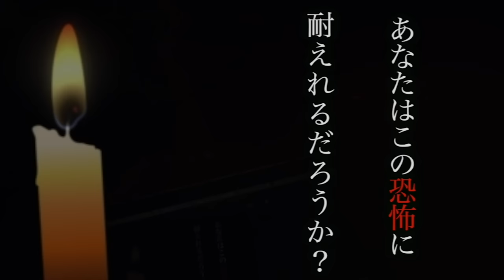【怖い話】第15回ゾッとする話であまりに怖い他では聞けない実話が鳥肌すぎた…。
★ED曲
「No Title」
↓ダウンロードはこちらから↓